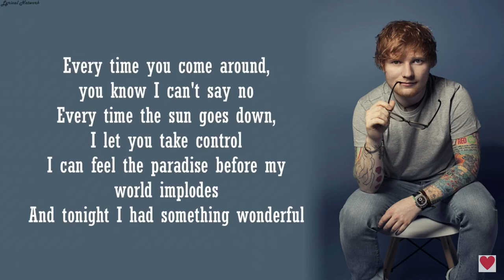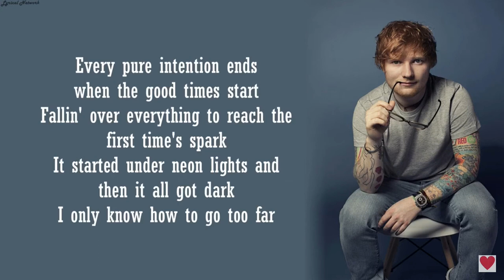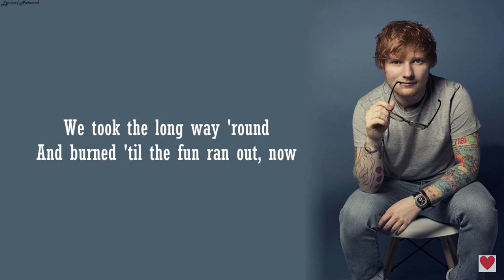|| Ed Sheeran || - Bad Habits |Lyrical.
Follow

Men Italian Fashion Snake Skin Brogue Leather Oxford Tassel Slip On Pointed Toe Shoes Designer Male Formal Cool Footwear